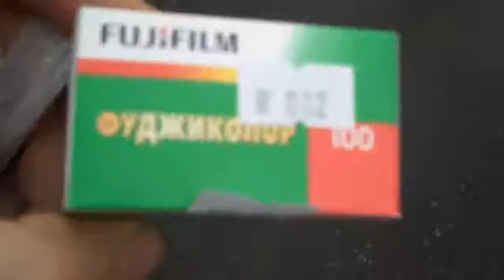Recorded on oktober 13, 2009 using a Flip Video camcorder.